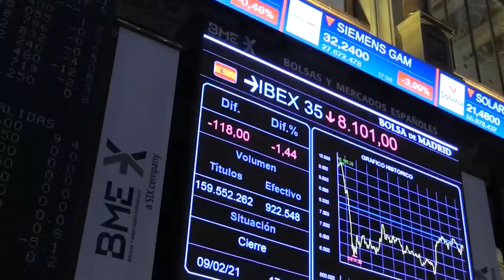El Ibex consigue salvar los 8 300 tras venirse abajo al superar los máximos anuales